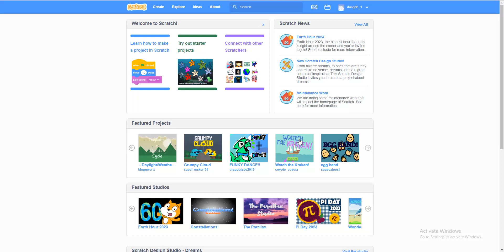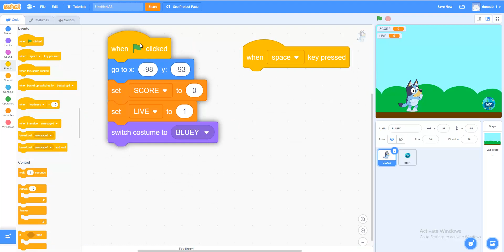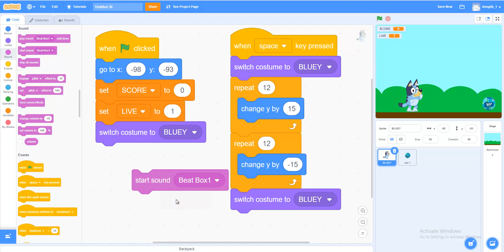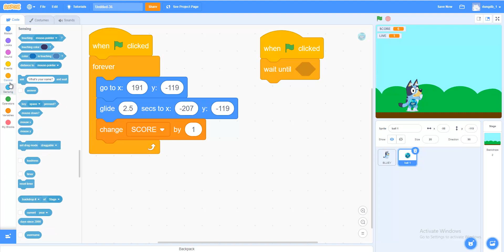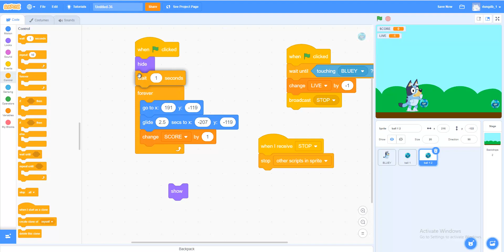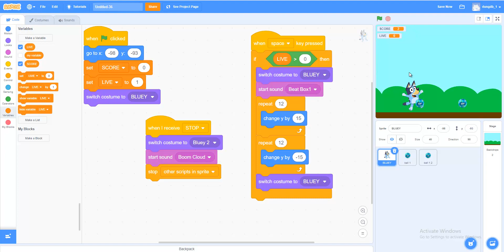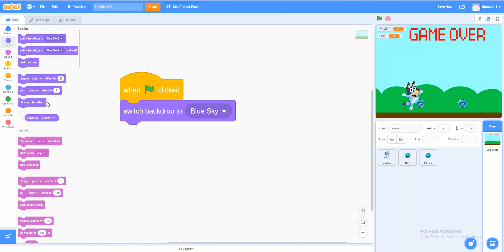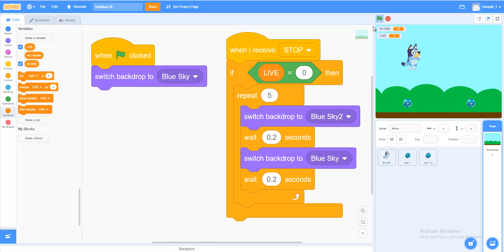How to Make a Jumping Game with BLUEY in Scratch | Scratch tutorial game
In this video I'm going to show you How to Make a Jumping Game with BLUEY in Scratch.
scratch tutorial,
scratch tutorials games,
scratch tutorials shooter,
scratch tutorials easy,
scratch subway surfers,
scratch games,
scratch games football,
scratch car game,
scratch garden,